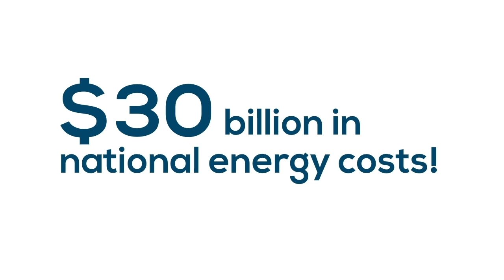072224 LED Energy Savings TV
Here is how you can save energy by buying the right light bulb.